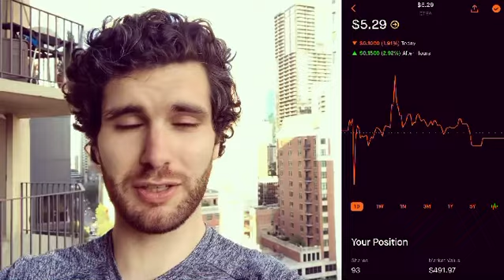Day 54 - 93 Shares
Day 54! 93 Shares! The deal passed! DavidsTea has secured itself the beginning of it's beautiful future. Questions remain on how to build the next stage of DTEA, but for today let's celebrate! Congrats to Managment on securing the close of covid19 and the transformation of DavidsTea onto something better than it's ever been. See you Monday when the markets reopen. 😃🥳

Everyday I buy at least one share of David’s Tea... Let’s see what happens. (Just for fun. Not a solicitation to invest guys.)